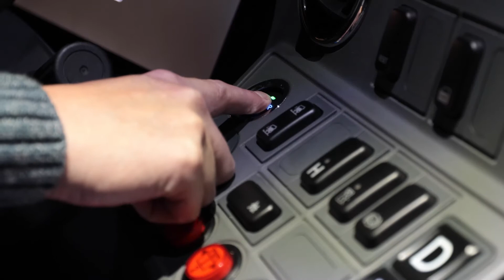BYD Delivers 5 New Generation eBuses to Deutsche Bahn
BYD, the world’s leading eBus manufacturer, has delivered five of its first new generation 12-metre pure-electric eBuses to Deutsche Bahn in Germany following a momentous journey for electric powered public transport. Deutsche Bahn (DB) is Germany’s largest Public Transport Operator and has a framework agreement in place with BYD for the rollout of eBus orders in 2021 and beyond.